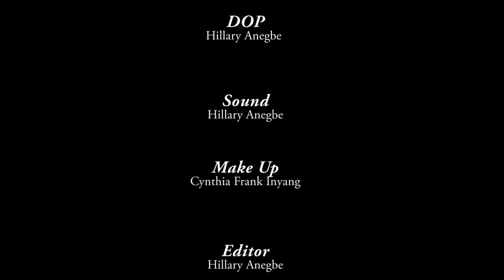Nollywood Needs More Corporate Funding For Quality Production - Chika Okereke